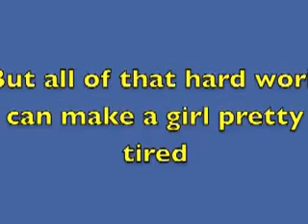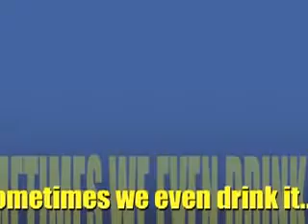NVC American Cheerleader Magazine Contest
PLEASE VOTE FOR US!! Northport Varsity Cheerleading American Cheerleader Magazine Contest: Chocolate Milk. How chocolate refules our muscle!